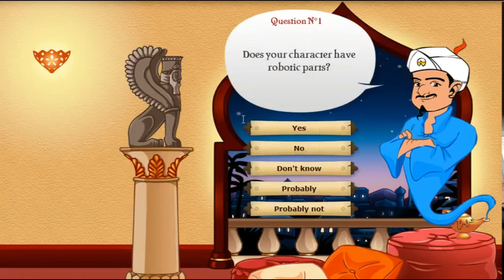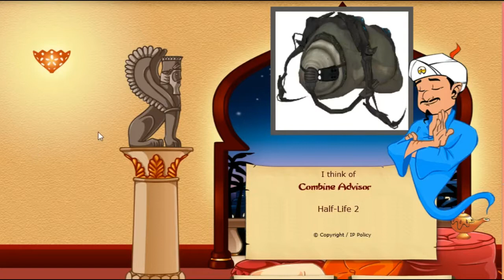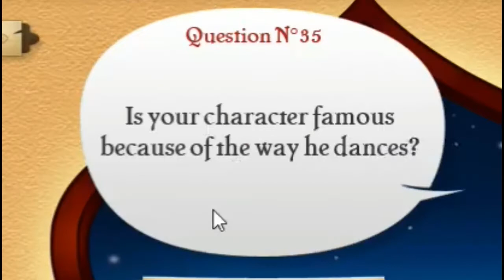Akinator-Teraria Bosses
WE BEAT THE AKINATOR WITH TERRARIA